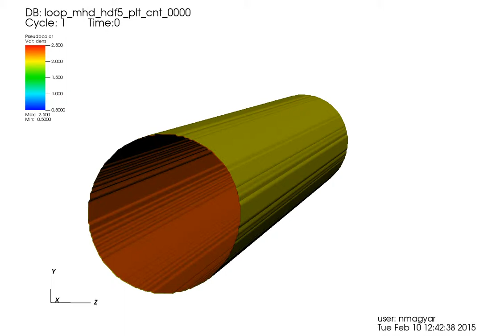Kelvin-Helmholtz instability around an oscillating magnetic flux tube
Fundamental standing kink mode in a magnetic cylinder